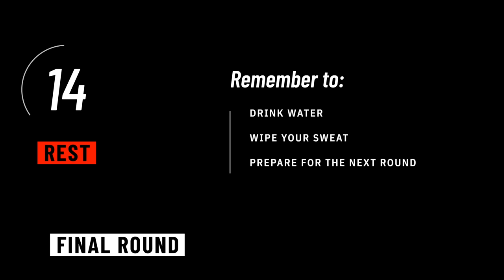20min Full Body Dumbbell Workout | (Build Muscle & Strength) Burn Fat!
Follow-along to this full body dumbbell workout. This resistance training workout helps to build muscle and strength using compound movements and a slow to moderate tempo per rep it also has an element of cardio that will ramp up calorie burn. This workout routine targets the whole body including your legs (hamstrings, quadriceps and calves), glutes (glute minimus, glute medius and gluteus Maximus) it also targets your chest, arms (shoulders, biceps and triceps), back and core (abs). Burn body fat, burn calories and build your muscle in just 20 minutes with this dumbbell full body strength workout.
Give this workout routine a go, and let me know how you did in the comments! 🔥

Support MrandMrsMuscle by sharing our workouts with friends and family.